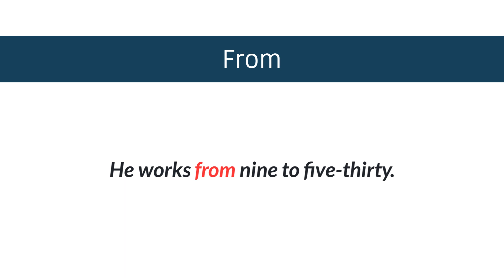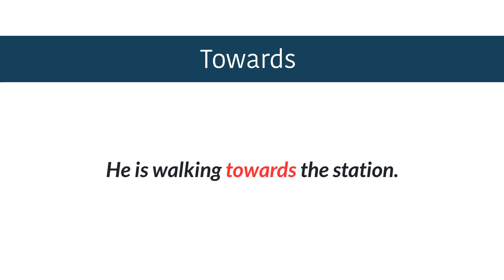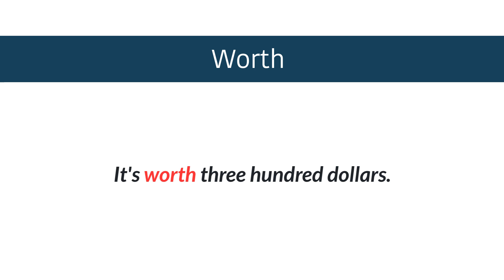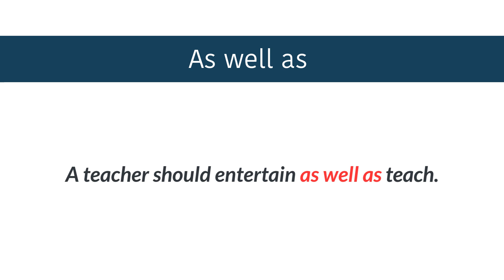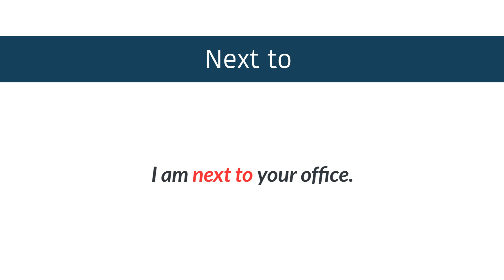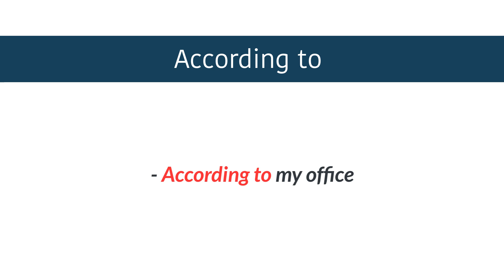Use of Preposition Words || Most Common Preposition Words || English Speaking Practice Class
Use of Preposition Words in English sentences. Learn Most Common Preposition Words - English Speaking Practice Class for beginners. For more visit our YouTube channel: "English Speaking Course"
▶ Books that you must read when learning English ◀
01. Speak English Beginner's Guide
02. English Conversation Practice
03. ESSENTIAL ENGLISH GRAMMAR
04. Practice Book for Intermediate Learners
05. English Grammar in Use Book with Answers
06. Oxford Advanced Learner's Dictionary

👉 Pinterest.com/ESCdotNet
👉 Instagram.com/ESCdotNet

👉 Image Information:
👉 Premium License - Freepik.com